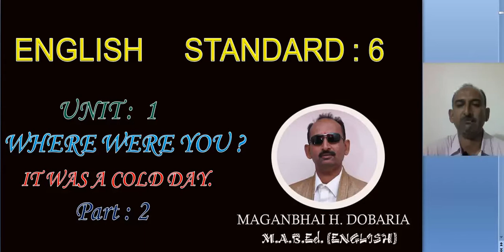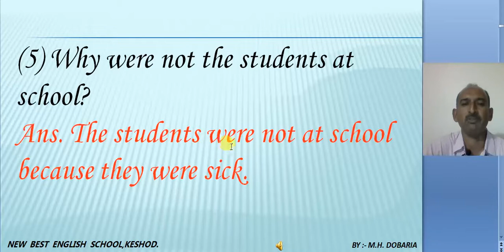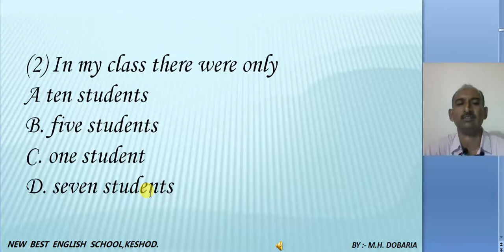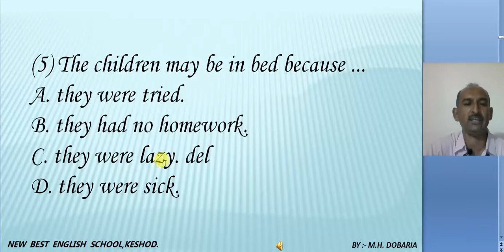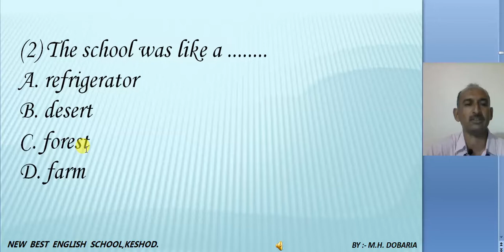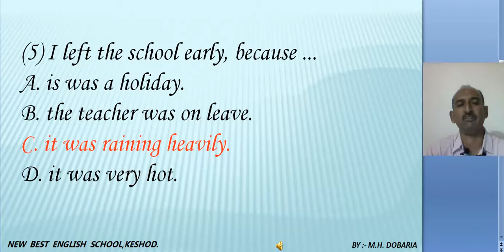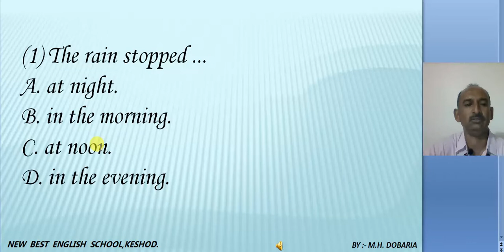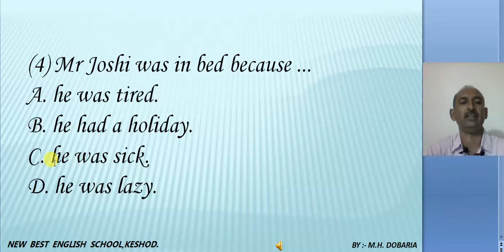STD 6 ENGLISH UNIT 1 WHERE WHERE YOU 'IT WAS A COLD DAY' PART 2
EDUCATIONAL VIDEO BY BEST ENGLISH SCHOOL KESHOD.